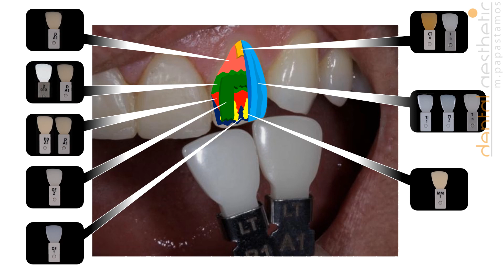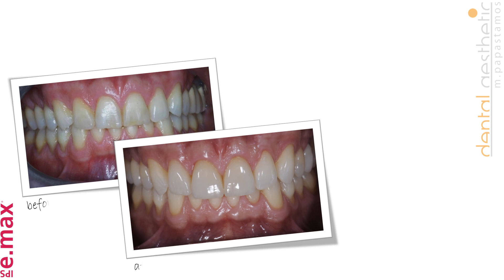E max 4 veneers with cut back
Περιστατικό από το Οδοντοτεχνικό Εργαστήριο Dental Aesthetic - Παπαστάμος Μιχάλης